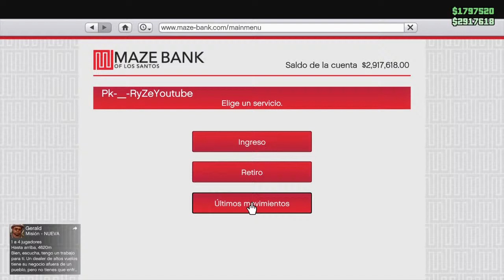REGALANDO MILLON EN GTA 5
Si me quieren ayudar en el canal donandome acá les dejo el link 😉